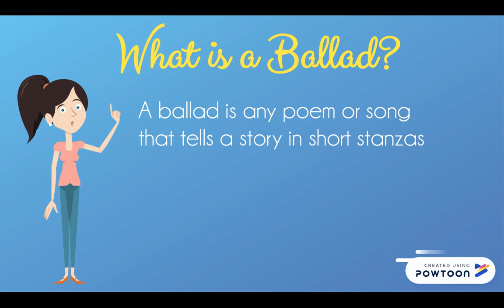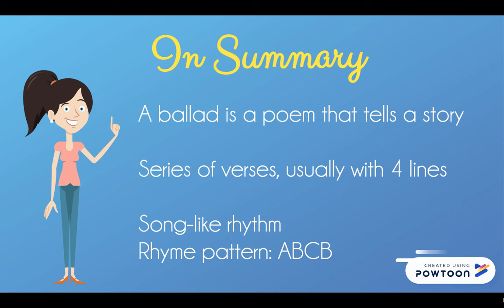What is a Ballad? | Poetry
A short teaching video designed to introduce students to the form of poetry, the ballad.